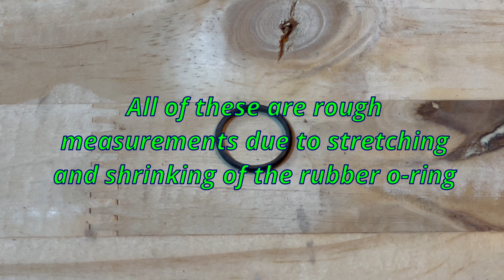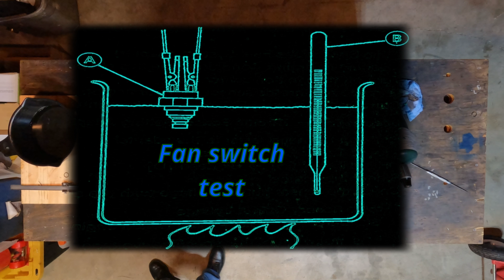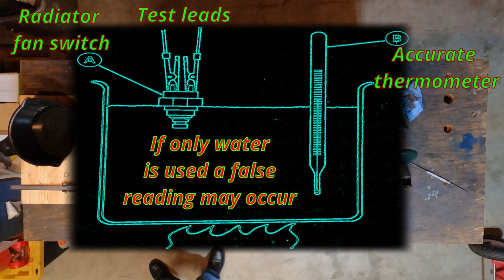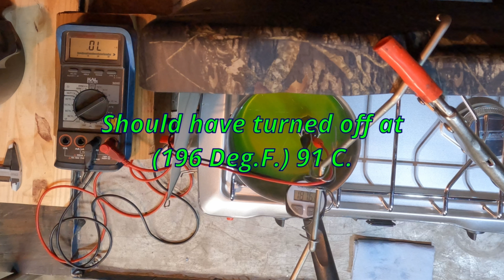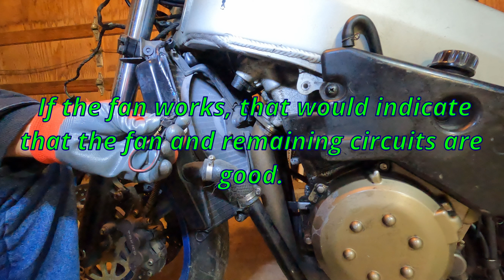1999 ZX9R Disassembly Part6. Front brakes and cooling system1.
This video shows an inspection of the front brake system, flushing the front brake fluid, inspection of a portion of the cooling system, and testing some of the cooling system parts on a ZX900C2 that needs a lot of tender loving care.